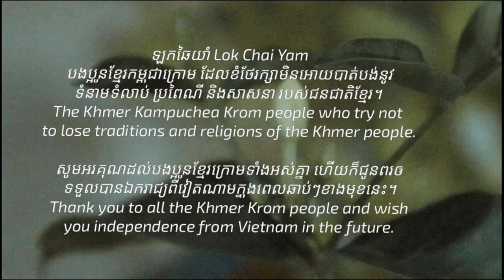Episode 3_Ting Mong Log Chhai Yam [Kampuchea Krom]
I wish you all ... peace, prosperity and good health ... every day and night ❗
ដោយក្ដីស្រឡាញ់ពីខ្ញុំបាទ The Stories @thestories356